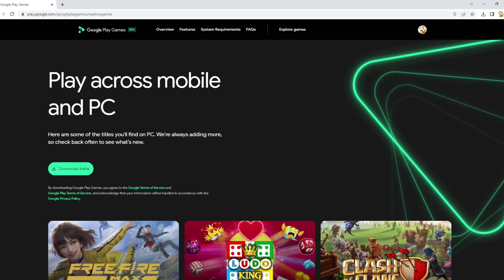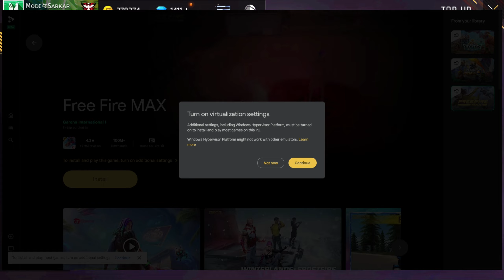New Glitch 🤫 | free unlimited diamonds 💎 | 100% bonus top up event free fire | ff new event today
New Glitch 🤫 | free diamond 💎 | 100% bonus top up event free fire | ff new event today